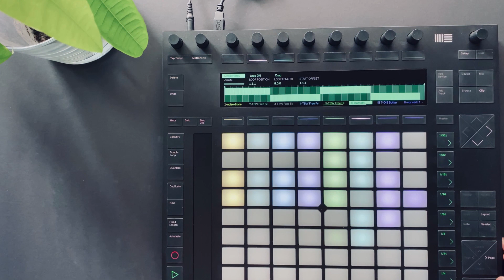Sketch: Dark Abstract Cinematic Music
A return to the Push 2 and Ableton. Mostly made up of strange noises tuned to the same key and some piano on top. The timestretching in Ableton is sometimes sorely missed on my Digitakt, but then again, it has so many other strengths.